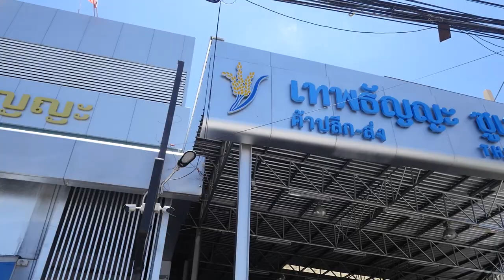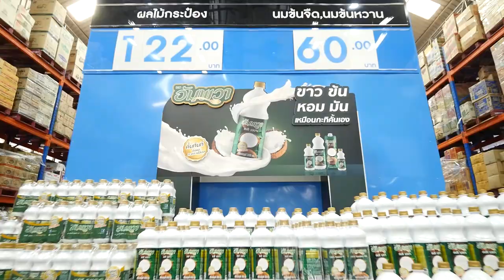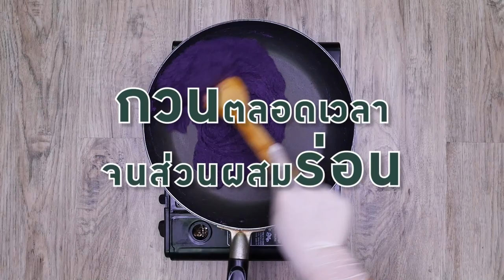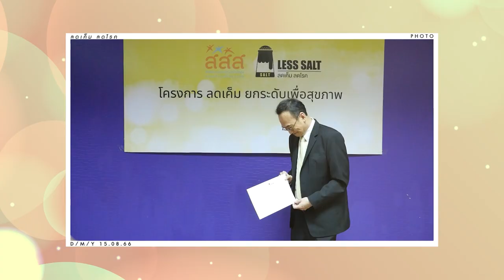รายการ Cooking Guru Ep.318 (1/3) อัมพวา จุดประกายเมนูสร้างสรรค์ เมนู โมจิมันม่วง